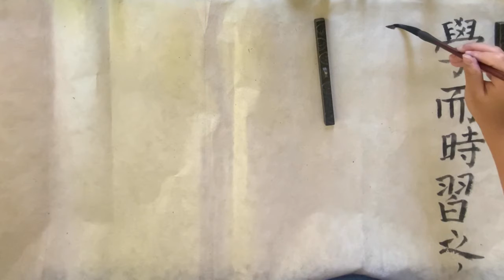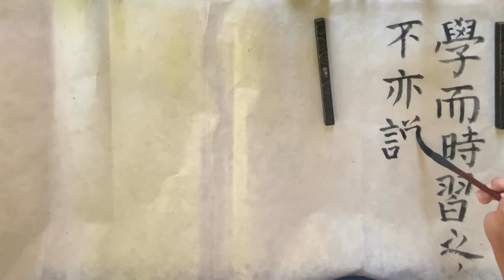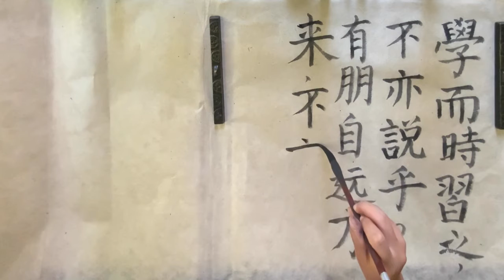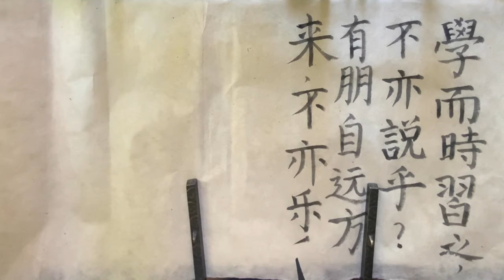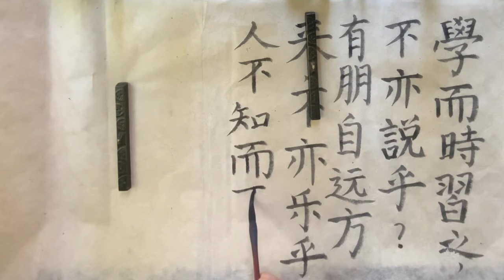Blog #3 -The Analects of Confucius